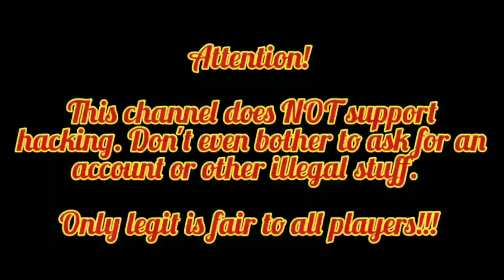MK Mobile - !!!News!!! Double Maintenance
The next MK Mobile maintenance lies straight ahead. Here is what we know so far!